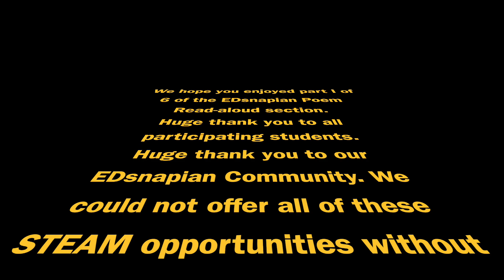National Poetry Month - Poem 1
This poem was created during the 2021 e-Summer Program: The STEAM City of Women, as part of the project “Poetic Postcards”.